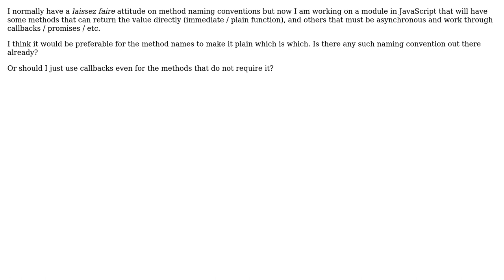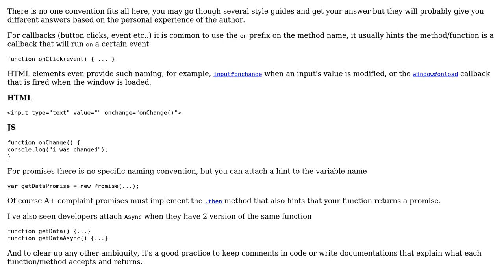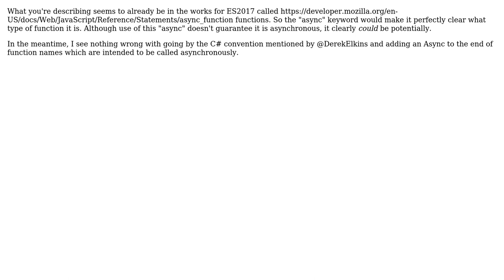Software Engineering: JS: convention to distinguish immediate vs async methods (2 Solutions!!)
Software Engineering: JS: convention to distinguish immediate vs async methods

With thanks & praise to God, and with thanks to the many people who have made this project possible! | Content (except music & images) licensed under CC BY-SA | Music | Images & others | With thanks to user wberry user svarog user Neil and the Stack Exchange Network Trademarks are property of their respective owners. You are responsible for your own actions.